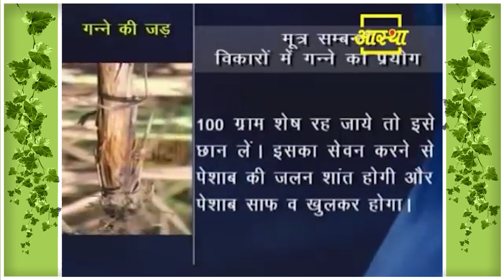मूत्र रोग (Urine Disease) को दूर करने के लिए आयुर्वेदिक उपाय || Acharya Balkrishna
मूत्र रोग को दूर करने के लिए आयुर्वेदिक उपाय || Acharya Balkrishna

Visit Us